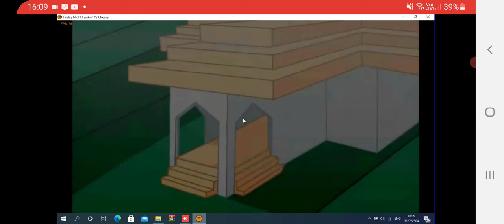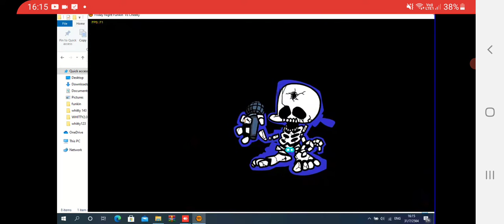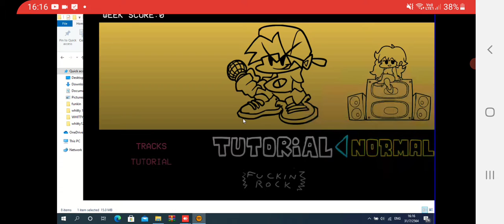cheeky หินrobloxฝีมือโหดใช้ได้